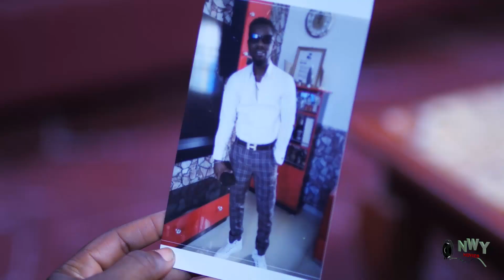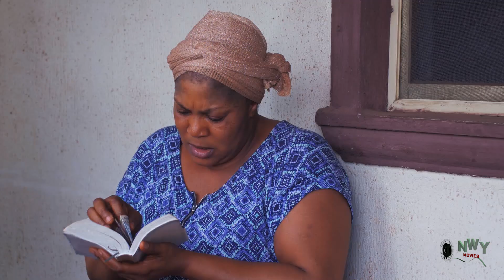LADIES DAY OUT SEASON 3&4 NEW MOVIE - UJU OKOLI & LUCHY DONALDS 2021 LATEST NIGERIAN NOLLYWOOD MOVIE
They are the classic ladies, beautiful, elegant, selfish, sexy, coquettish and arrogant. They don't care whose toes they step on to get what they want. But in life, whatever goes around must surely come around and when a child lifts his father up, scrotums will blindfold him. From the stables of Reemmy Jes Production comes this well demonstrated and exceptional masterpiece you can't afford to miss.

STARRING: Onny Michael, Shaggy Bes, Luchy Donalds, Sammy Lee, Tana Adelana, Adim Williams, Sharon Ifedi, Sonia Onyekonwu, Rita Arum, Ugo Spunky Malachi.
PRODUCED BY: Rob Emeka Eze/Ebere Elizabeth Eze.
DIRECTED BY: Adim Williams.
COMPANY: Reemmy Jes Production
YEAR: 2021.